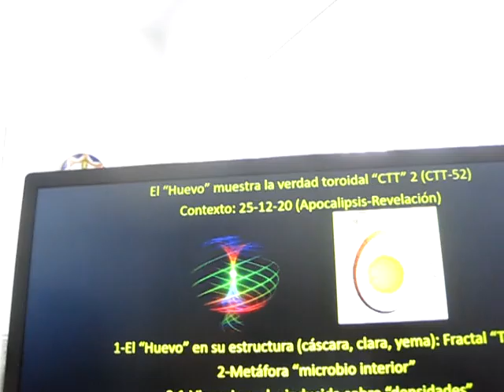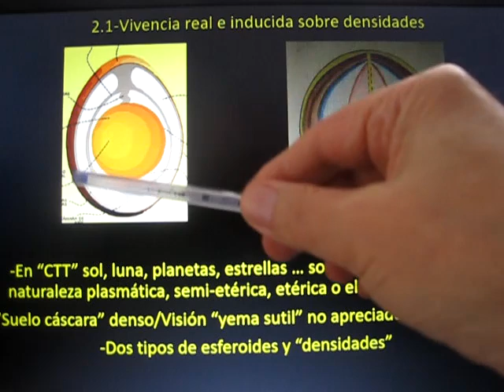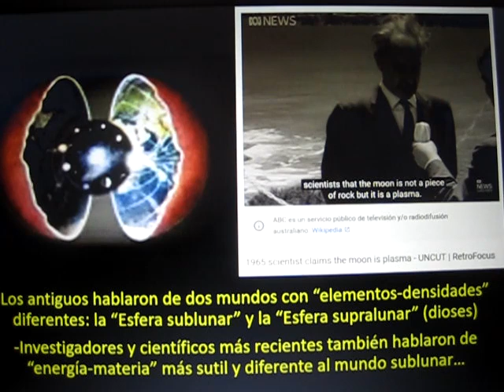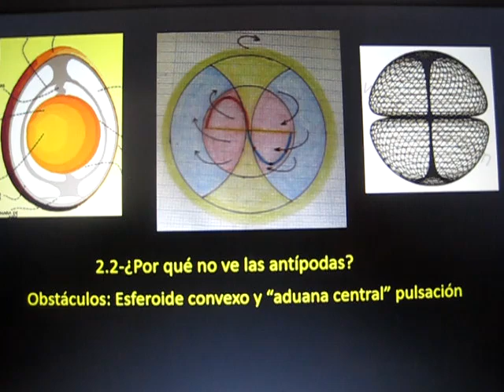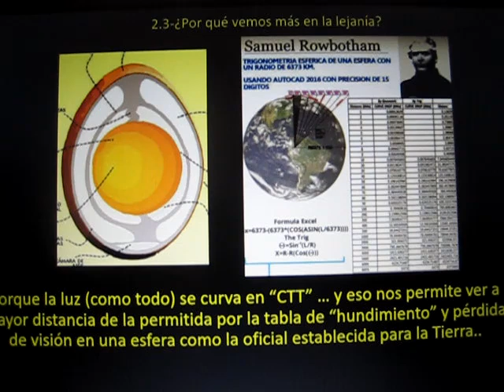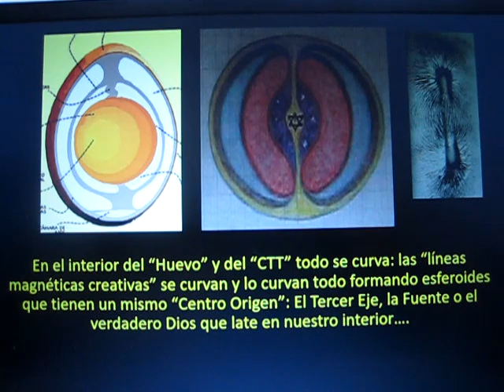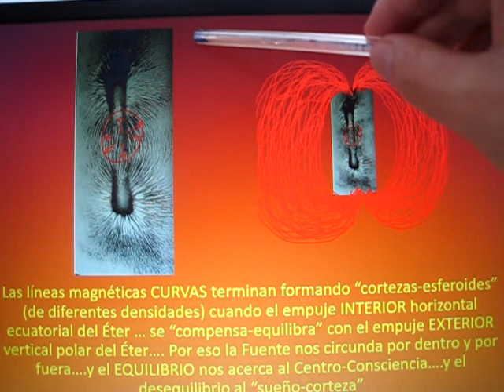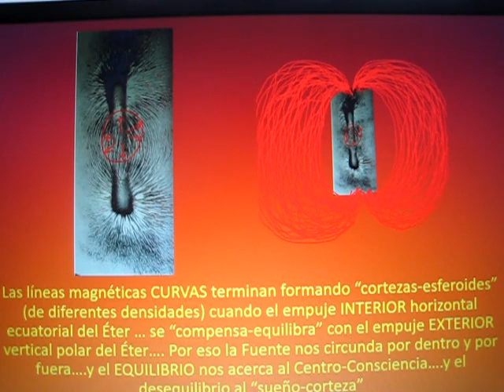El "Huevo" muestra la verdad toroidal "CTT" 2 (CTT-52)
Compartimos investigación sobre "fractales" del "Cosmos Tierra Toroide". El "Huevo".